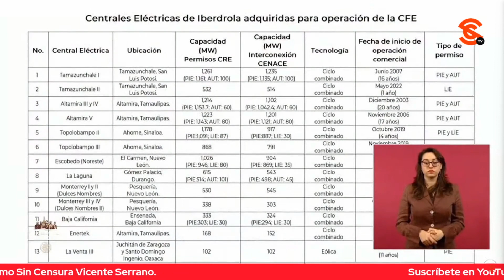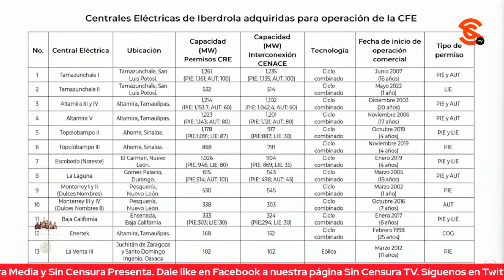AMLO SE SOSTIENE EN QUE COMPRA DE PLANTAS A IBERDROLA FUE MUY BUENA DECISIÓN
Miguel Arzate le preguntó a López Obrador cómo avanza la adquisición de las plantas de Iberdrola, por qué se habla de que esto podría representar una nacionalización y si la empresa se va de México por el acoso del gobierno. El presidente comentó que en efecto se han manifestado muchas opiniones, pero que su gobierno considera que fue una muy buena decisión y que fue conveniente para las dos partes, pues Iberdrola inicia su actividad empresarial en México a partir de la privatización de la industria eléctrica.